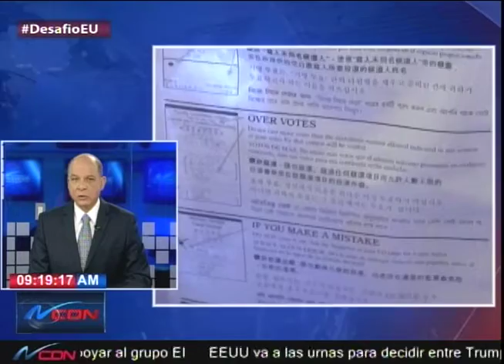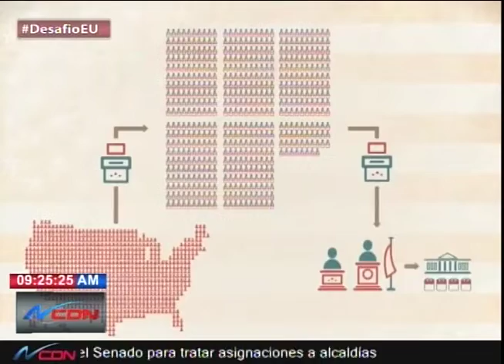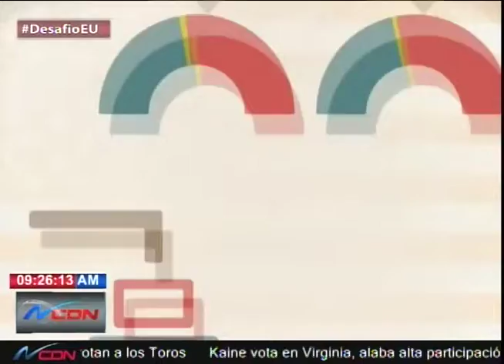Cobertura elecciones EEUU con Raúl Baz, Edith Febles y franklin Guerrero 1